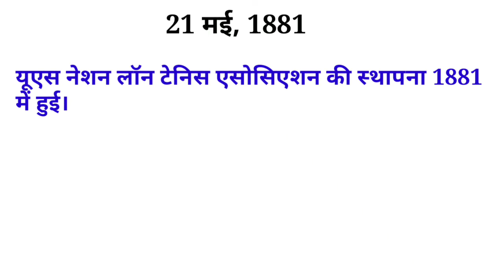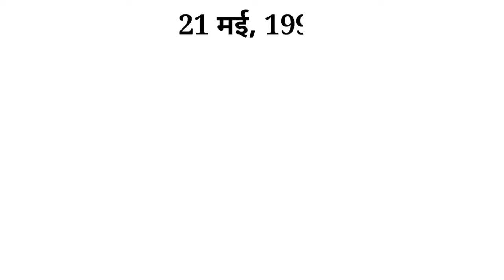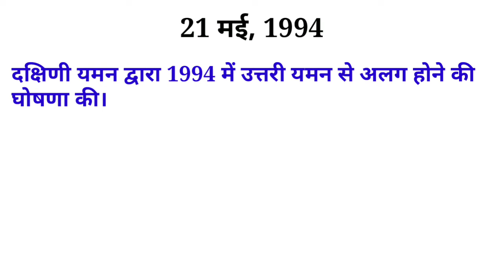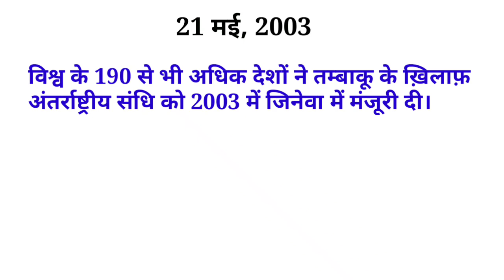21 MAY 2020 | आज का इतिहास | Today's History | Current Affairs | Online Education Track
21 MAY 2020 | आज का इतिहास |

In this vedio I will discuss history of the 21 MAY  (आज का इतिहास) Today's History. It is also current affair. | Today's History | Current Affair | 2020

21 MAY 2020
आज का इतिहास
Today's History 2020
Current Affairs
All important points are covered.